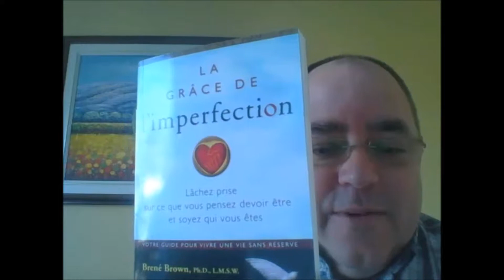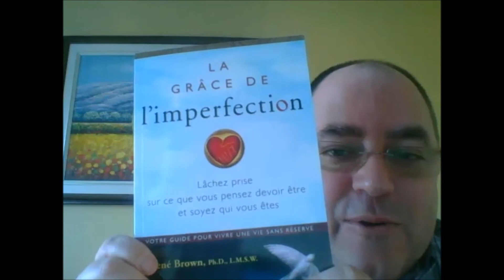LA GRÂCE DE L'IMPERFECTION - Livre présenté par Yannick Pagé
Le changement signifiant, porteur de sens, c’est un processus. Il peut être inconfortable et souvent risqué, en particulier quand il s’agit d’accepter nos imperfections, de cultiver l’authenticité et de regarder l’univers dans les yeux en disant : «Je suis à la hauteur.» Vivre sans réserve, c’est s’engager dans sa propre existence avec dignité. C’est cultiver le courage, la compassion, la connexion et pouvoir se lever l matin en pensant : «Peu importe ce qui sera fait aujourd’hui et ce qui ne le sera pas encore, je suis à la hauteur.» C’est aller au lit le soir en se disant : «Oui, je suis imparfait et vulnérable, et même parfois effrayé, mais cela ne change rien au fait que je suis également courageux, digne d’amour et d’appartenance.»

- LIVRE -

- À PROPOS -

- VIDÉO -

- LIENS -

- LIENS DE YANNICK PAGÉ -

Chance by Kai Engel, Track Info, Instrumental
Radio-Safe
Bit Rate